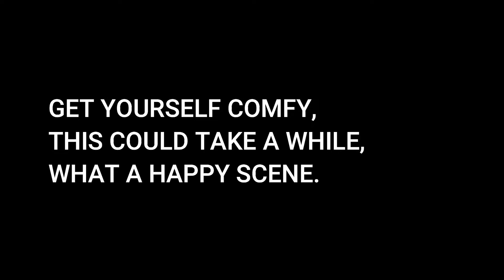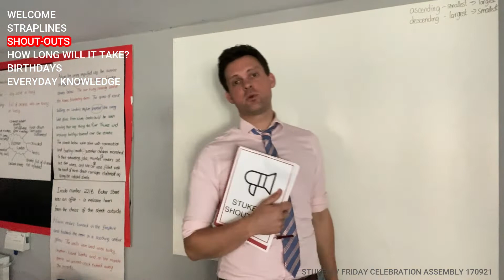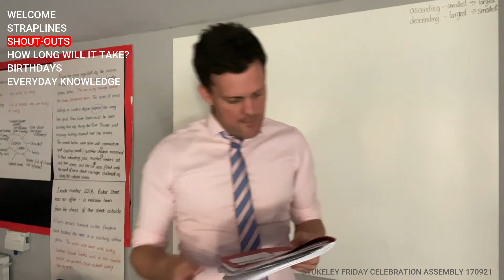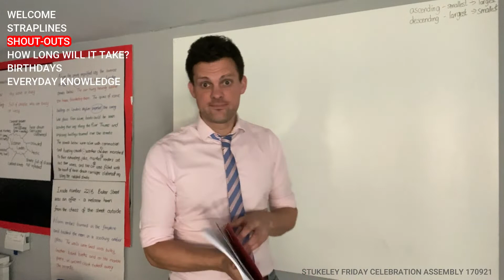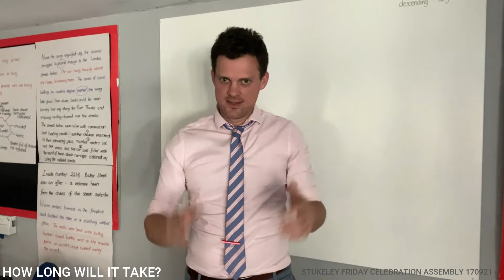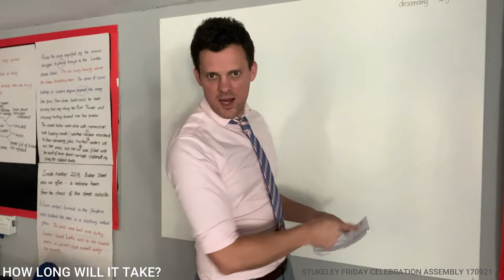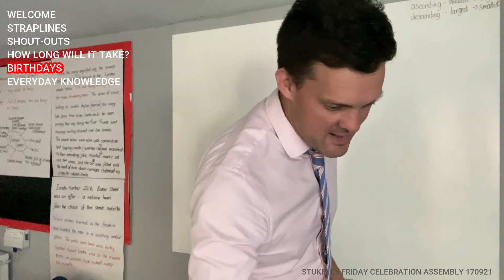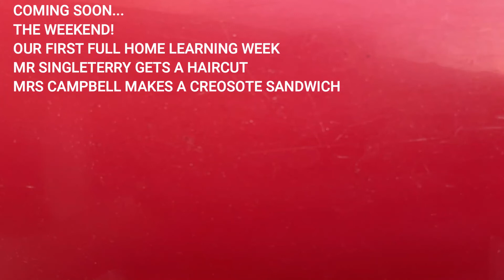Stukeley CELEBRATION 170921